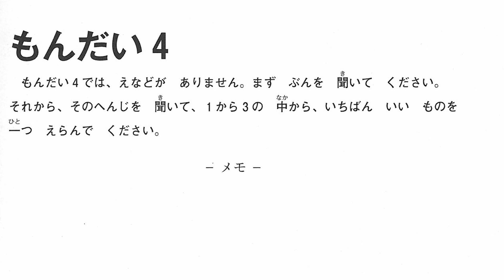JLPT N4 Test blanc : exercice de compréhension orale #4 (questions + corrigés avec explications)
Je décortique avec vous un véritable examen blanc de JLPT N4 afin de vous préparer au mieux au jour J ! Dites-moi votre score dans les commentaires ci-dessous 🤗
Ceci est la vidéo de l'épreuve 3 de l'examen (compréhension orale), exercice 4/4 (questions audio sans support visuel). Il s'agit de la dernière épreuve de l'examen !
Pour regarder les autres vidéos du test blanc, allez dans ma playlist spéciale JLPT !

▬▬▬▬▬▬▬▬▬▬▬▬ Playlists spéciales JLPT  ▬▬▬▬▬▬▬▬▬▬▬

▬▬▬▬▬▬▬▬▬▬▬▬▬▬ LIENS  ▬▬▬▬▬▬▬▬▬▬▬▬▬▬

►Vous aimeriez vous procurer le livre d'examen blanc que j'utilise dans la vidéo ?
L'acheter sur Amazon

▶ Mes meilleurs conseils pour réussir l'examen du JLPT en 6 étapes

00:00 Explications
01:34 Questions
06:08 Corrections